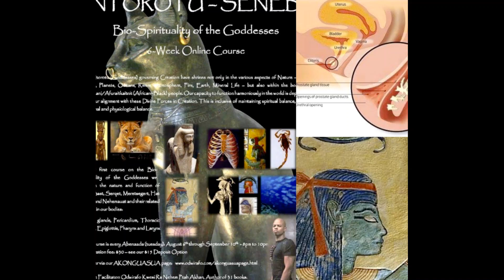*Tonight* Pedigree of Goddess NEIT: Skene Glands and the Nature of Great Mother of Weaving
**TONIGHT at 7pm EST - Register Now**

PEDIGREE OF NEIT: Skene Glands and the Nature of the Great Mother of Weaving, War and Regeneration

NTOROTU SENEB: Bio-Spirituality of the Goddesses

Our New 6-Week Online Course - Register Below

Our first class in our six-week online course took place on Abenaada (tuesday) August 6th. Because of a technical issue the session did not record. We are therefore re-recording this session live tonight Fida (Friday) at 7pm EST.

[All subsequent live classroom sessions will be on Abenaada (tuesday) for the rest of the six-week course.]

In this first class of our new six-week online course NTOROTU SENEB: Bio-Spirituality of the Goddesses we examine the nature and function of the Ntorot (Netert/Goddess) Neit inclusive of Her shrine within the body the skene glands. Neit is the Great Mother of Weaving, War and Regeneration. Her pedigree is one that must be understood in relation to other Ntorotu (Goddesses) in order for us to harmonize with this Divine Spirit-Force in Creation.

The Ntorotu (Goddesses) governing Creation have shrines not only in the various aspects of Nature – Suns, Moons, Planets, Oceans, Rivers, Atmosphere, Fire, Earth, Mineral Life – but also within the bodies of Afurakani/Afuraitkaitnit (African~Black) people. Our capacity to function harmoniously in the world is dependent upon our alignment with these Divine Forces in Creation. This is inclusive of maintaining spiritual balance, mental, emotional and physiological balance.

In our six-week course on the Bio-spirituality of the Goddesses we examine the nature and function of the following six Female Ntorotu (Goddesses):

Neit, Bast, Serqet, Meretsegert, Hat Mehit and Nehemauat

and their related shrines in our bodies:

Skene glands, Pericardium, Thoracic Cavity, Epiglottis, Pharynx and Larynx

We examine the intersection of biology and spirituality as well as their corollaries in Akan and other Ancestral Religious traditions. Our examination is based upon our books and articles which are free downloads from our website.

Our course is every Abenaada (tuesday): August 6th through September 10th - 8pm to 10pm EST

[As stated above we are re-recording our first class from August 6th tonight at 7pm EST]

Registration fee: $30 – see our $15 Deposit Option

Course Facilitator: Odwirafo Kwesi Ra Nehem Ptah Akhan, author of 31 books.

We also have late registration still open for our DUBAAKO and HOODOO courses. See our page to register.